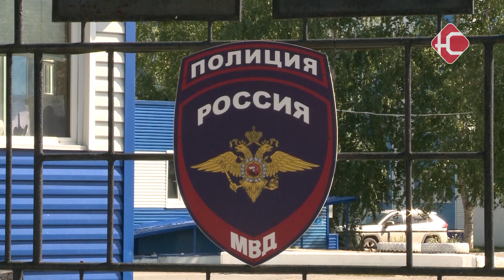Вспыльчивый бывший и наглый воришка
Вспыльчивый нефтеюганец понесет уголовное наказание. Накануне мужчина повредил автомобиль своей бывшей сожительницы. Также правоохранители сообщают о другом раскрытом преступлении.